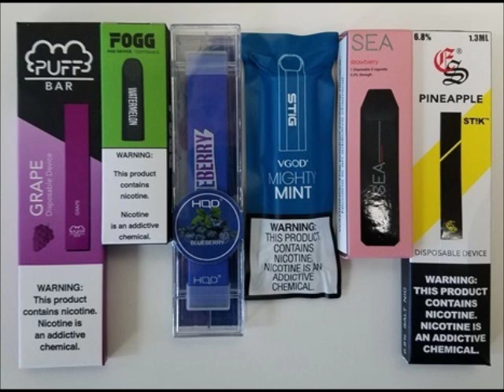Fogg Disposable E-Cig Coral Springs - Margate FL | Fogg Coral Springs Margate Low Prices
Are you looking for Fogg disposable electronic cigarettes in Coral Spring - Margate FL area at a super low price? If you are than you need to come to VaporTech USA in Coral Springs - Margate FL where we carry and stock every flavor of Fogg disposable E-Cigs. We sell the Fogg disposable E-cigarettes individually at super low prices and if you buy them by the 3 pack you'll save even more money and besides carrying and stocking Fogg disposable E-cigarettes we also carry and stock Puff Bar disposable E-Cigs, HQD disposable electronic cigarettes, Stig disposable E-cigs, Sea disposable E-cigs and Eon Stick disposable E-Cigarettes and they're all on sale. So come to VaporTech USA I promise that you'll be glad that you did.